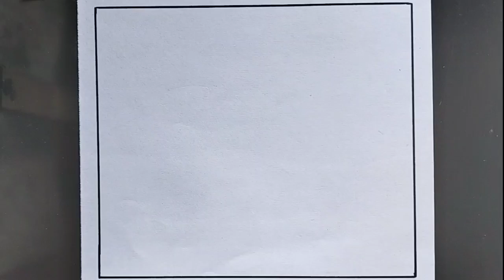How to draw Santa Claus drawing | Santa Claus with Christmas tree drawing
how to draw santa claus easy in 5 minutes
how to draw santa claus in tamil
how to draw santa claus in easy way
how to draw christmas thatha
how to draw christmas tata
christmas thatha drawing in tamil
santa claus kaise banate hain
christmas drawing ideas new
christmas drawing simple
santa claus painting
merry christmas drawing
step by step santa claus drawing
Christmas drawing easy
drawing christmas
christmas ki drawing
very easy christmas drawing